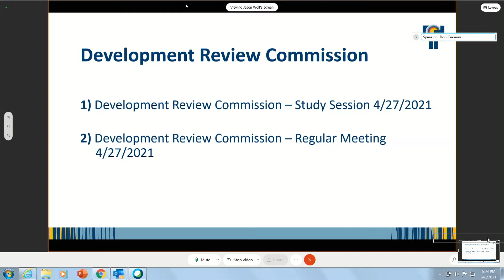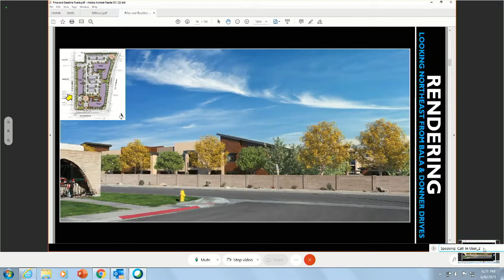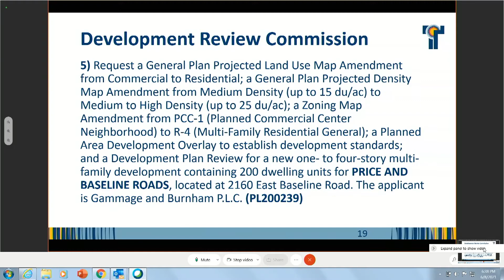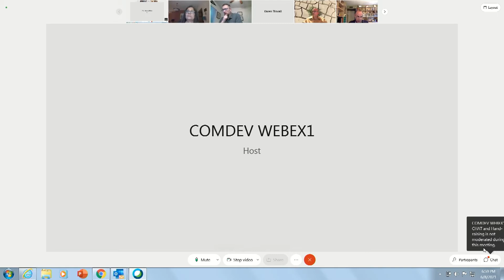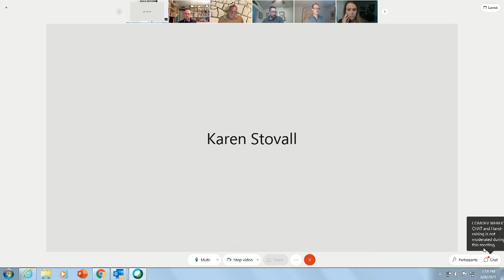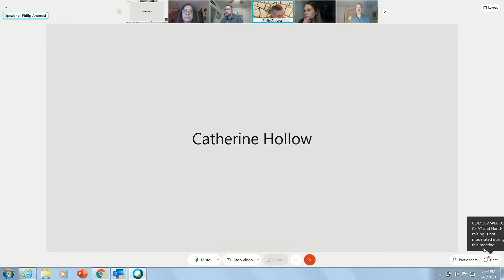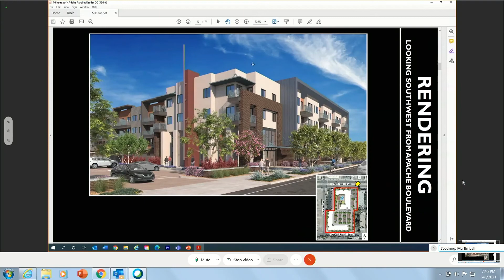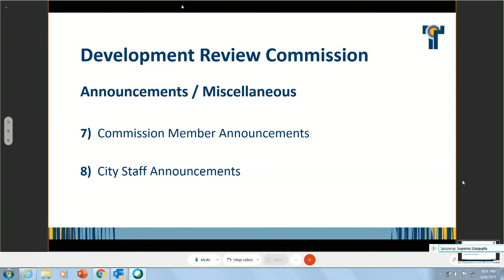Development Review June 8 2021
City of Tempe Development Review Commission meeting recorded June 8, 2021